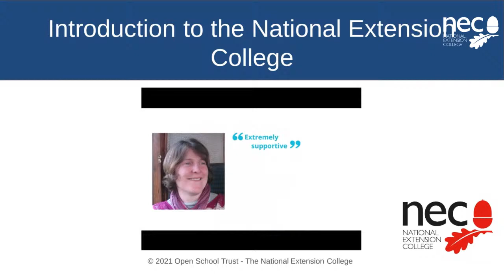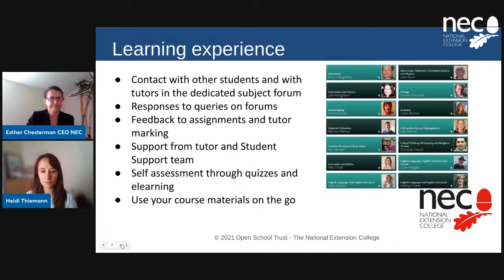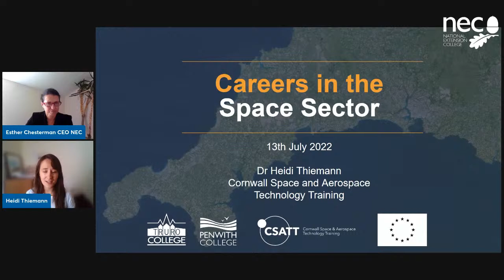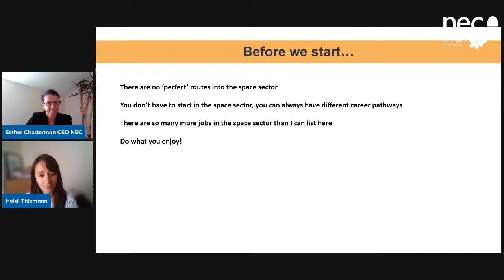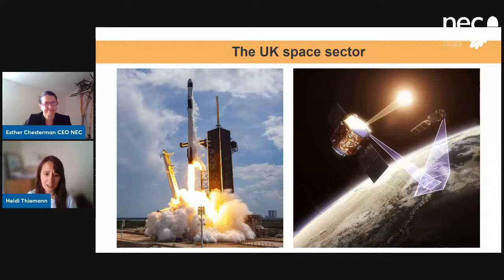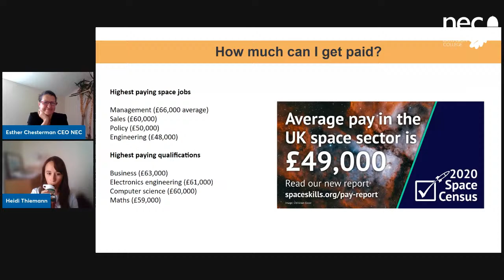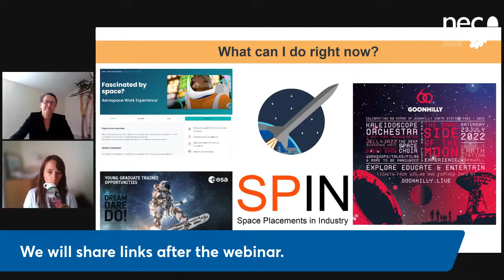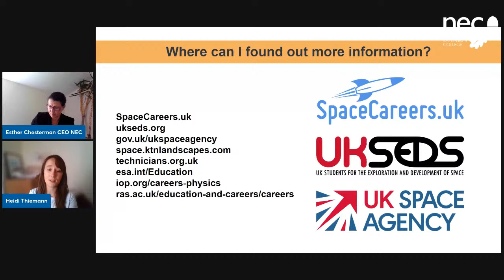NEC Presents: Careers in space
Co-presented by Dr Heidi Thiemann, Space Technology Training Project Manager at Truro & Penwith College and Director of the Space Skills Alliance.

Astronaut? Engineer? Nutritionist? Pilot?

Being an astronaut may not be for everyone but there are a plethora of other careers available in the space industry! Learn more about the qualifications you need and the career paths available in this interactive webinar.